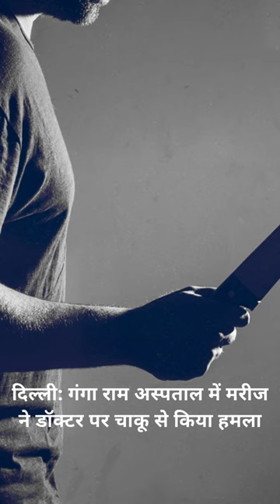JAGRUK TV : BULLETIN 26.07.2023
कारगिल विजय दिवस पर पीएम मोदी बोले 'यह दिन भारत के पराक्रमियों की शौर्यगाथा को सामने लाता है'।

मोदी सरकार के खिलाफ आज लोकसभा में अविश्वास प्रस्ताव लाएगा विपक्ष।

'सदन में मुझे बोलने नहीं दिया गया, माइक बंद कर मेरा अपमान किया गया', राज्यसभा में बोले खड़गे।

पंजाब में बाढ़ और बारिश से जुड़ी घटनाओं में 41 की मौत, 1600 लोग राहत शिविरों में।

पंजाबी के लोकप्रिय गायक सुरिंदर शिंदा का निधन।

ज्ञानवापी परिसर में सर्वे के खिलाफ दायर याचिका पर इलाहाबाद हाई कोर्ट में सुनवाई शुरू।

दिल्ली : केंद्रीय मंत्री प्रहलाद पटेल के पास आई सेक्सटॉर्शन कॉल, 2 गिरफ्तार, मास्टरमाइंड फरार।

दिल्ली-NCR में तेज बारिश के बाद जिला प्रशासन का फैसला, आज नोएडा के सभी स्कूलों की छुट्टी।

संसद परिसर में धरने पर बैठे AAP सांसद संजय सिंह से सोनिया गांधी ने मुलाक़ात की।

दिल्ली: गंगा राम अस्पताल में मरीज ने डॉक्टर पर चाकू से किया हमला।